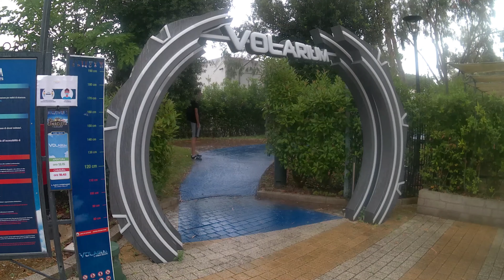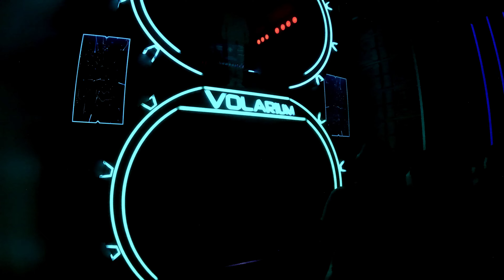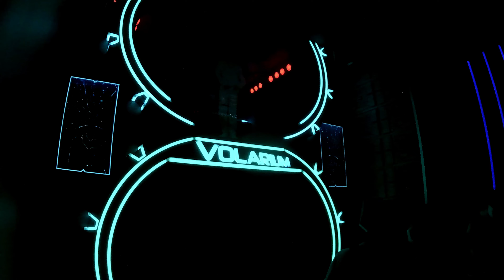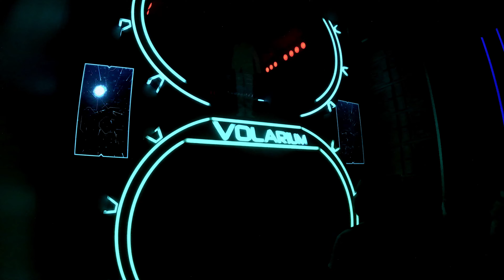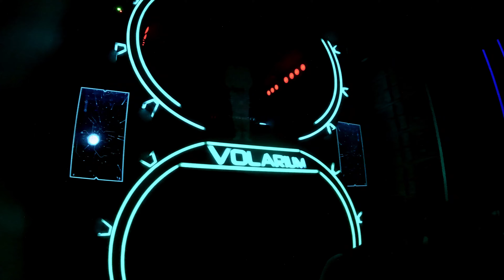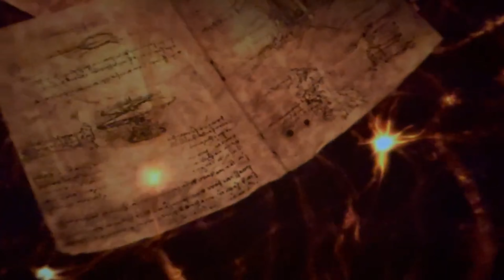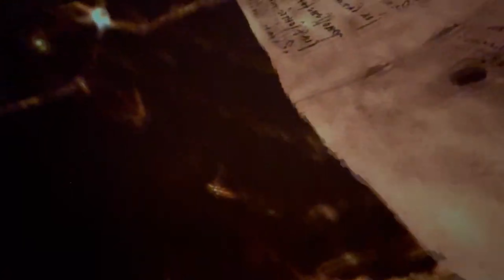Volarium [Cinecittà World] Full Experience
Attrazione unica nel suo genere, Volarium è il primo e unico flying theatre d'Italia.
Che cos'è un flying theatre? Un flying theatre è un grande simulatore dinamico ricco di effetti speciali (vento, acqua, odori) in grado di creare l'illusione del volo.
A Cinecittà World volerete sospesi a circa 10 metri di altezza di fronte a uno schermo concavo da 25 metri.
In questo video potrete godere dell'esperienza completa di Volarium:
- Ingresso + fila di attesa
- Preshow + ascensore
- Main show
Buona visione!

Grazie ad Alex Mele per avermi concesso di usare una sua clip.
Andatelo a seguire!